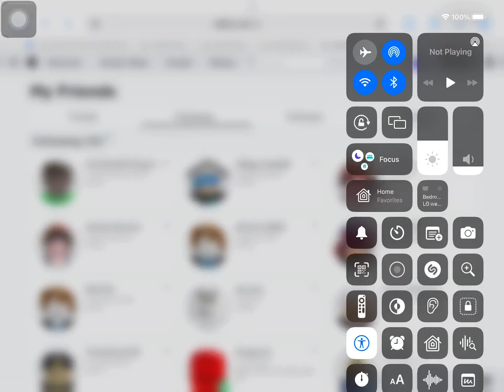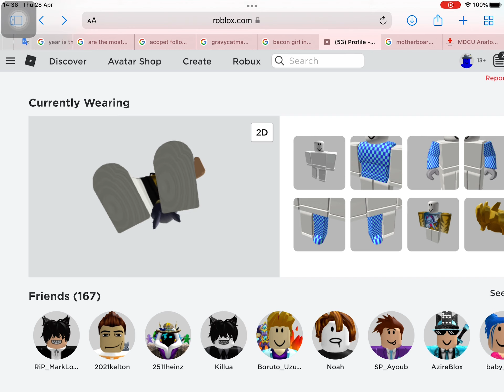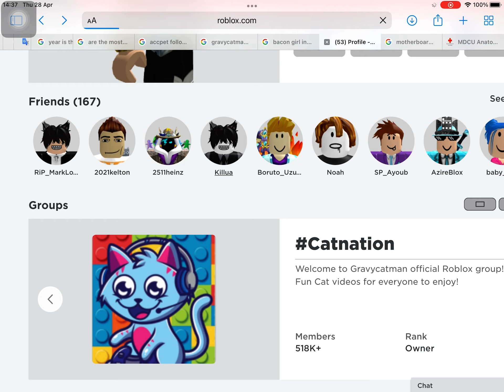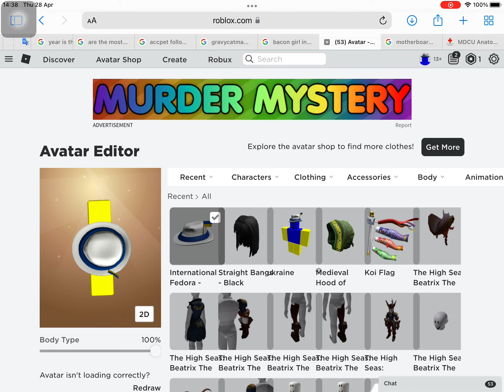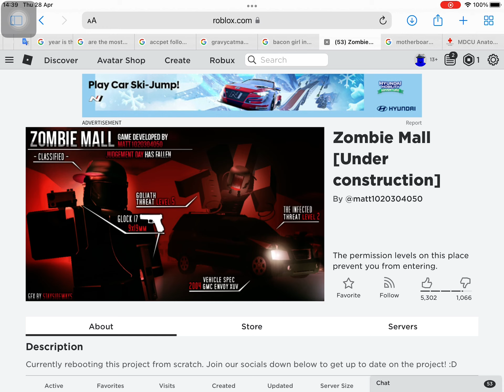Gravycatman followed me😱😱😱😱😱😱🤯🤯🤯🤯🤯🤯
Omg he followed me yay check out roblox its free